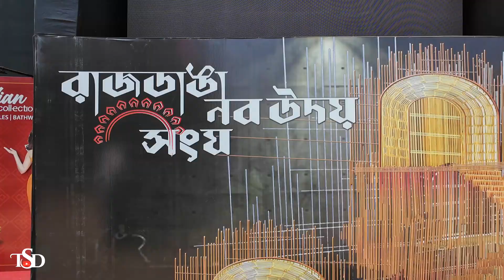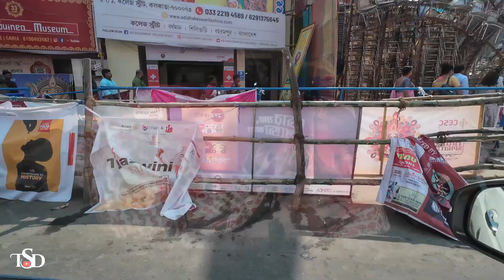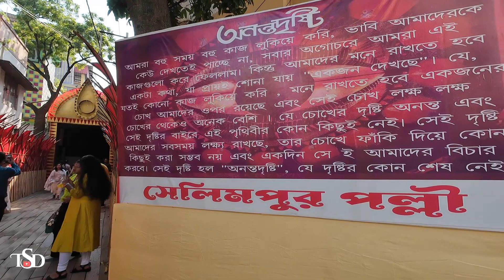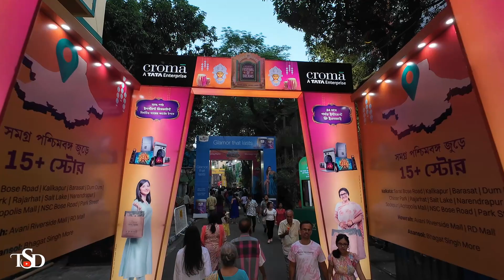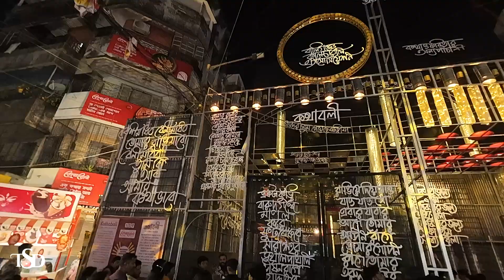Durga Puja 2023 | Pandal hopping with family | The Sunny Days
Welcome back to The Sunny Days 😎